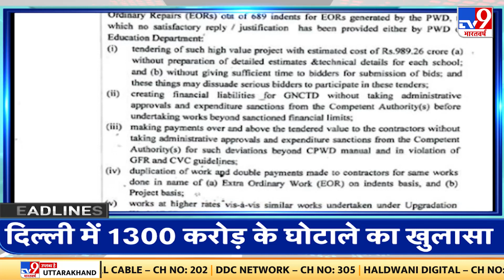Top Headlines: आज की बड़ी खबरें | PM Modi | Biden| Putin | Manish Sisodia | Manoj Tiwari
Top Headlines: आज की बड़ी खबरें | PM Modi | Biden |  | Putin | Manish Sisodia